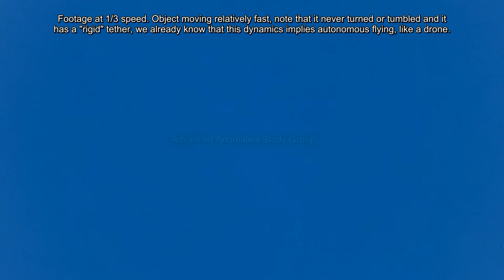No tumbling no turning drone object p1 11/14/17 1:52pm EST.